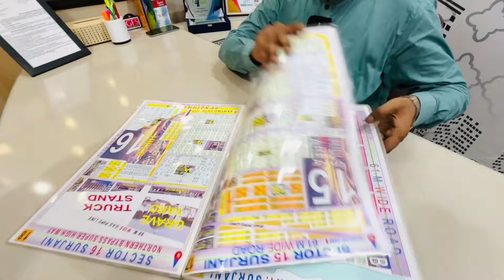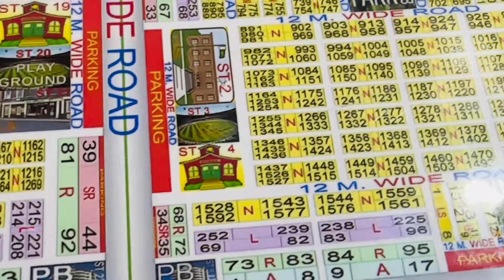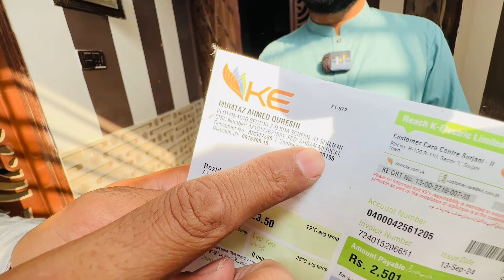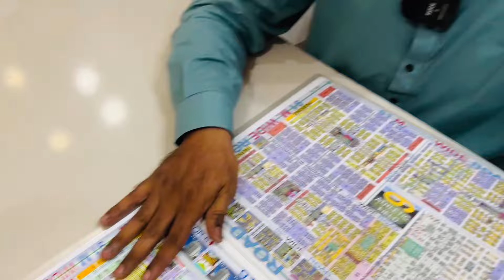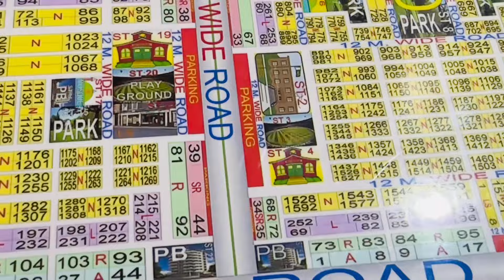Cheap Price House for Sale in Surjani town | Luxury House for Sale | new house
luxury house for sale in surjani town | karachi property for sale

اپنے کاروبار کی ویڈیو اپ ہمارے چینل کے تھرو بنانا چاہتے ہیں تو ہم  سے رابطہ کریں
Adnan Qazi

اج میں نے اپ کو سیکٹر سیون ڈی سرجانی ٹاؤن کہ کے ڈی اے کے لیز مکان دکھائے بغیر مکان خریدنا چاہتے ہیں تو دیے ہوئے نمبر پہ رابطہ کر رہے ہیں
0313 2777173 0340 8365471